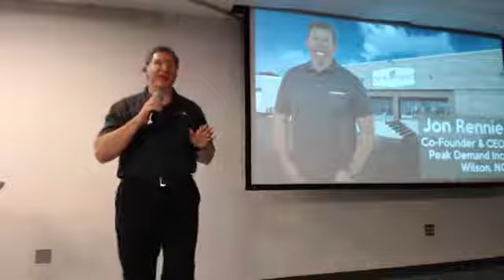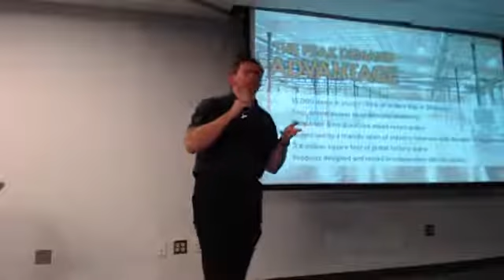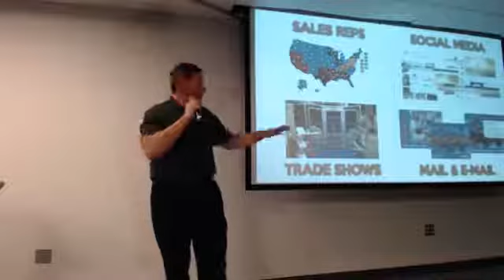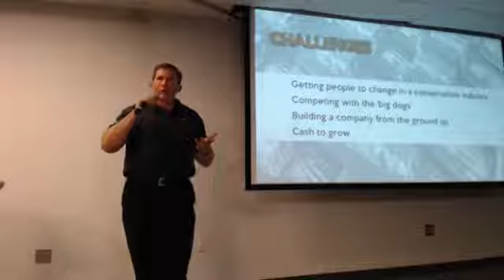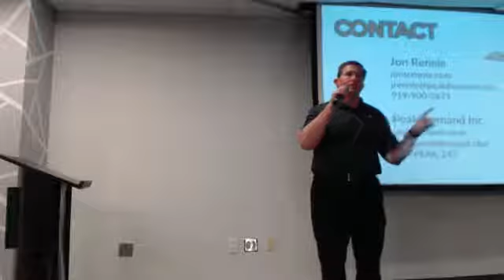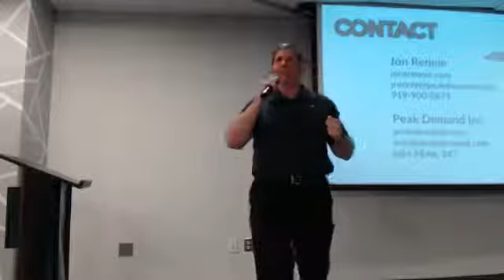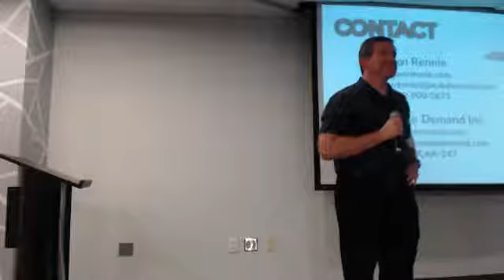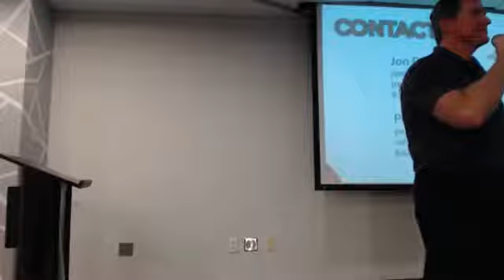1MC RTP | Jon Rennie | Peak Demand | November 15, 2017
Company: Peak Demand Inc
Presenter: Jon Rennie
Target Markets: Electric Utilities and OEMs

Peak Demand is a premier manufacturer of transmission & distribution products for electrical utilities and OEMs. Founded by industry veterans, Peak Demand is changing how utilities are buying critical components for the electrical grid.

From Peak Demand:
For too long, customers have been burdened with a limited choice of vendors who all offer the same long lead times & complex buying processes. We left ‘big’ companies to make a difference. We believe utilities have enough to worry about. We build to stock & ship in 24 hours so utilities never have to wait. We sell to utilities and OEMs in North America. We crossed $1 million in sales, 6 months after our manufacturing plant opened. We plan to 10X that in the next 18 months.